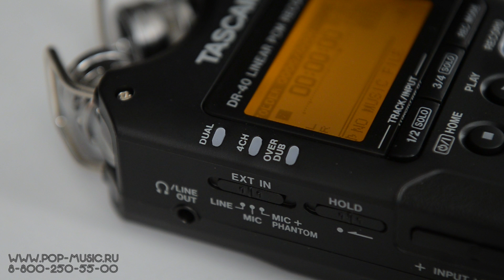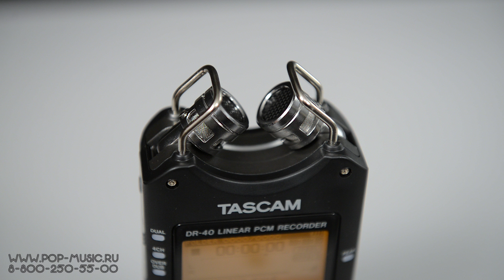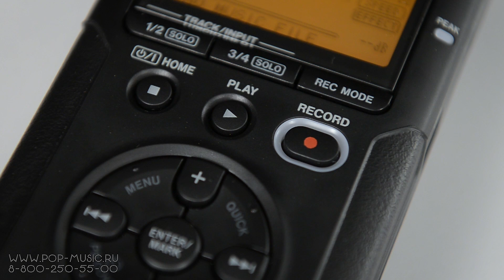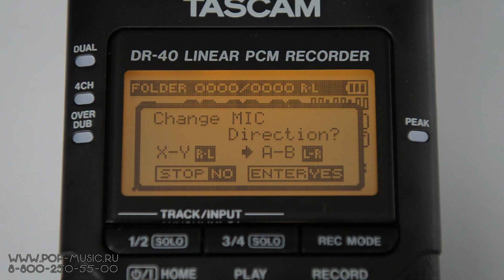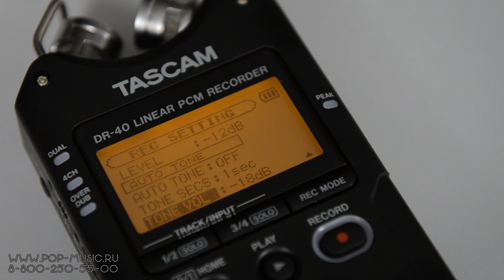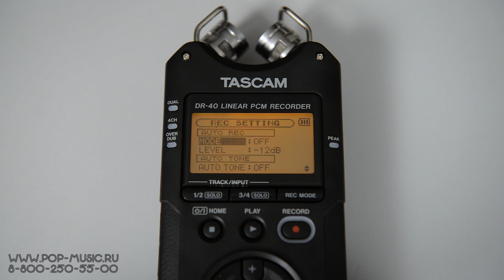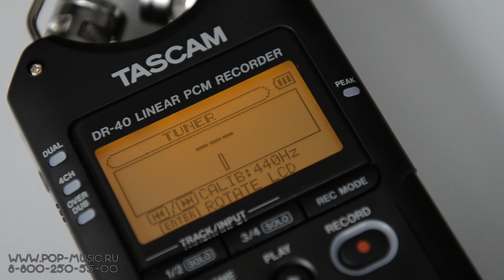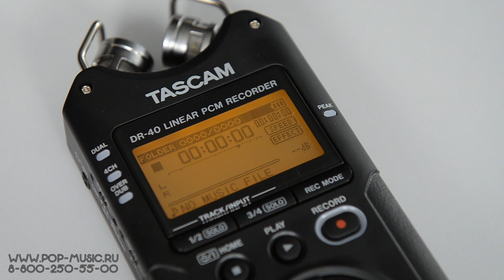TASCAM DR-40 - обзор 4-х канального аудио рекордера (портастудии)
Портативный рекордер TASCAM DR-40 – это настоящая четырёхканальная студия звукозаписи, которая помещается в кармане. Два канала пишутся с двух встроенных конденсаторных микрофонов в позициях XY и AB. Для двух других каналов предусмотрены два комбинированных разъёма TRS-XLR, куда можно подключить любой микрофон или музыкальный инструмент. Портастудия TASCAM DR-40 умеет записывать в форматах WAV и MP3, что позволяет добиться нужного сочетания продолжительности и качества записи. Подробный разбор всех фич этого рекордера, а также полноценный тест на примере записи музыкальной группы из четырёх человек без компьютера, вы найдёте в этом видео!